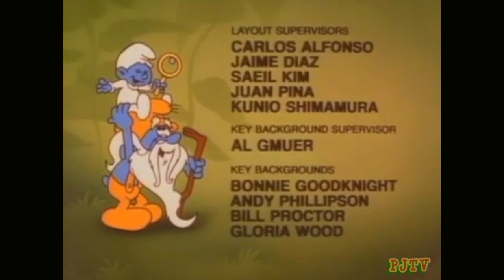The Smurfs It Came From Outer Smurf (Animated) (1982)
No one believes it when Dreamy talks about a friend from outer space but Papa wonders when he spots a flying saucer.